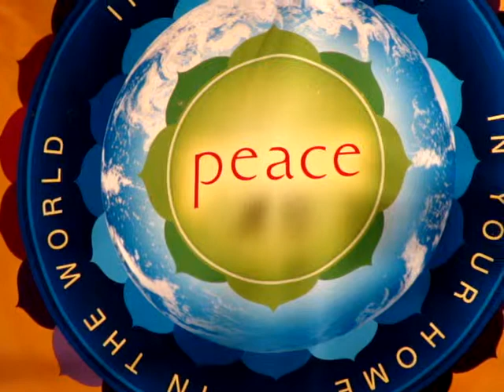SNATAM KAUR 095